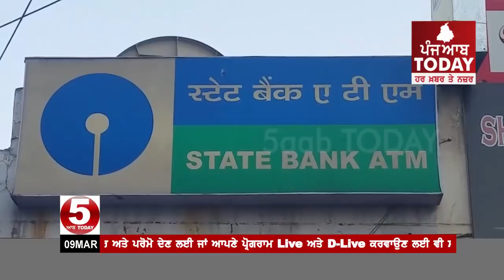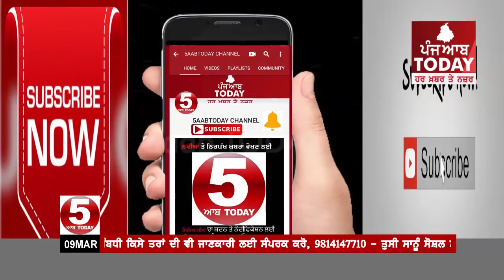ਸਾਵਧਾਨ -ਇਸ ATM ਚੋਂ ਨਿਕਲਦੇ ਨੇ ਨਕਲੀ ਤੇ ਫਟੇ ਨੋਟ,Warning - fake and lean notes coming out of this ATM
ਸਾਵਧਾਨ -ਇਸ ਏ ਟੀ ਐਮ ਚੋਂ ਨਿਕਲਦੇ ਨੇ ਨਕਲੀ ਤੇ ਫਟੇ ਨੋਟ
500,2000 ਦੇ ਫਟੇ ਤੇ ਰੰਗ ਲੱਥੇ ਨੋਟ ਨਿਕਲਣ ਤੇ ਬੈਂਕ ਮੈਨਜਮੈਂਟ ਨਹੀਂ ਲੈ ਰਿਹਾ ਕੋਈ ਜਿੰਮੇਵਾਰੀ